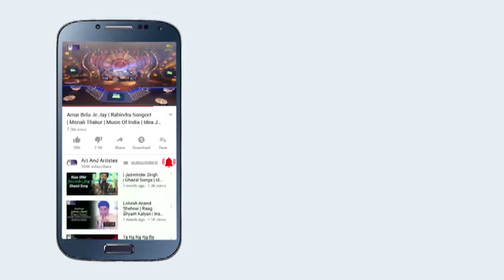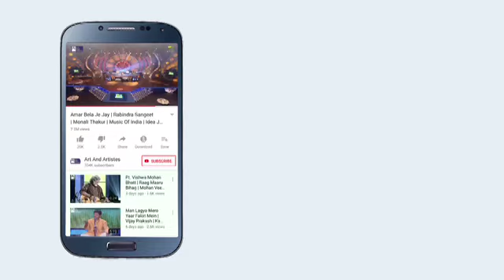Raag Saraswati | Flute | performed by:-Hrishikesh Majumdar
Co-Artiste
Yadnesh Kadam - Tabla

Concept: Durga Jasraj, follow her at:
Facebook.com/DurgaJasraj
Instagram.com/DurgaJasraj
Twitter.com/DurgaJasraj

Label: Art and Artistes, follow us at:
Facebook.com/ArtAndArtistes
Instagram.com/ArtAndArtistes
Twitter.com/ArtAndArtistes
LinkedIn.com/ArtAndArtistes
YouTube.com/ArtAndArtistes